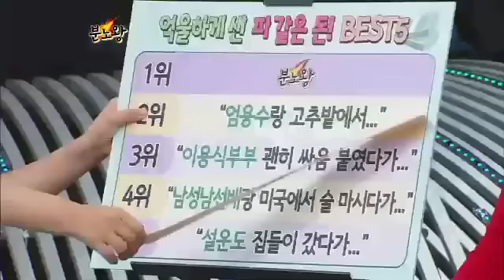한무. 엄용수와 같이 한밤중에 고추 도둑 된 사연_채널A_분노왕 20회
[분노왕] 2013/01/30방송 20회

"왜 내 돈이 줄줄 새는 거야! 내 돈 어디 있어! 내 돈!"
코미디계의 살아 있는 전설, 연예계 대표 짠돌이 '소금마귀' 한무!
악착같이 모은 피 같은 돈이 새고 있어 분통 터진다는데...

가수 설운도 집들이 갔다가 50만 원 고스란히 날린 이유
개그맨 이용식 부부 싸움 붙였다가 손해 본 사연
얼굴도 모르고 당한 보이스피싱까지! 돈 때문에 분노한 사건 대 방출!?

"내가 최대 피해자다! 짠돌이 한무를 낱낱이 고발한다!"
깜짝 등장한 후배 개그맨 엄용수의 반전 폭로!
한무 vs 엄용수! 선후배 간의 팽팽한 공방전까지!